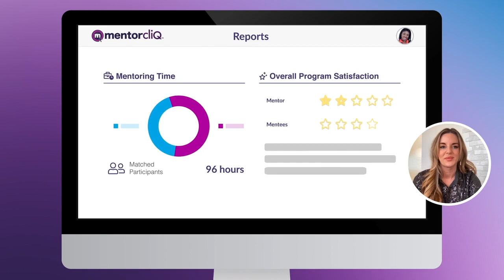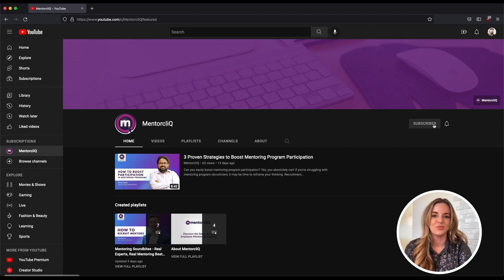Welcome to Mentoring Masterminds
Mentoring Masterminds features expert insights and advice for mentoring program leaders. Whether you're trying to build your first program or your 50th, Mentoring Masterminds taps into the broad, expert advice from the MentorcliQ team, and leverages the insights we've gathered from our large list of Fortune 500 and Fortune 1000 companies.

_____Social______________________________

Follow us to expand your mentoring community!

_____Website____________________________